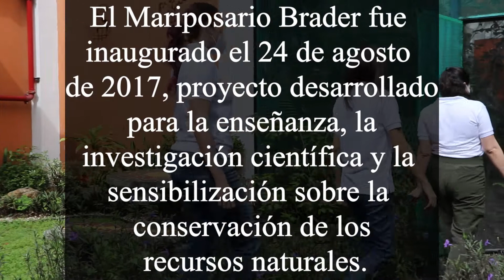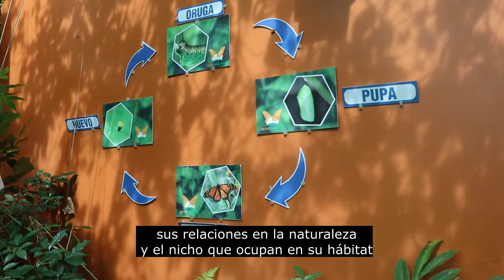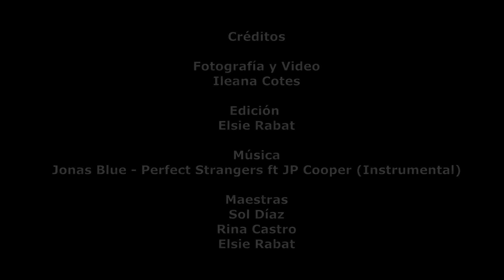Un Recorrido por Nuestro Mariposario